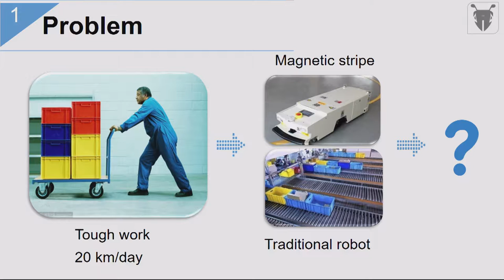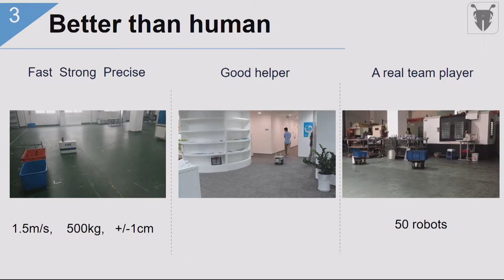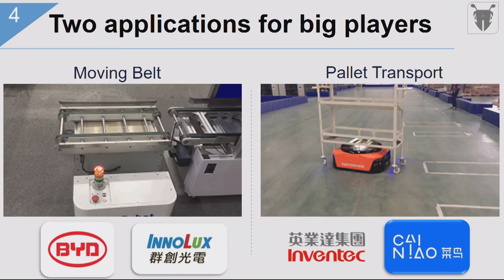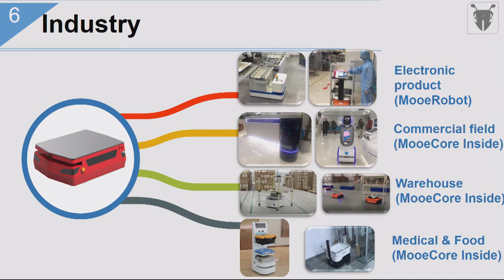Slush Science Pitching Finals 2017: Menghuan Zhang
Slush loves science and wants to bring startups and science closer to each other. One initiative taken together with KasKas Media is an annual Science Pitching Competition for scientists. Finals were held on Central Stage at Slush 2017.